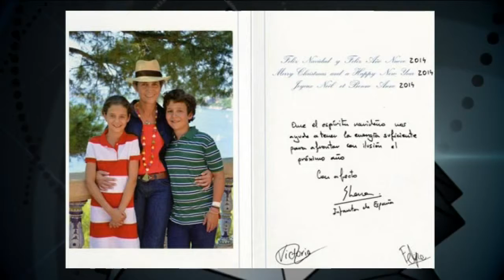Gran Vía 1ª Pare Viernes 27 de diciembre de 2013